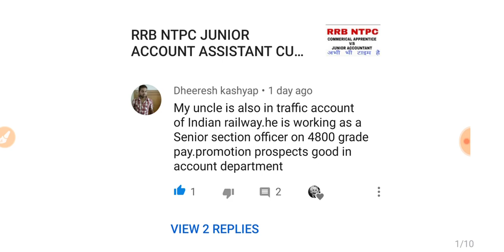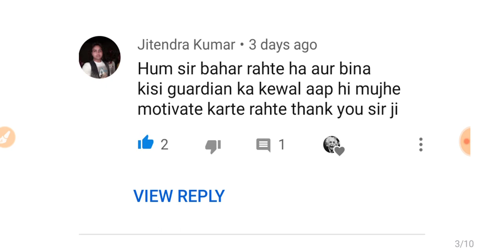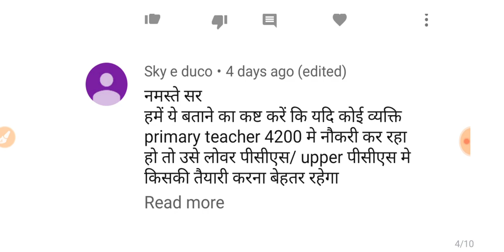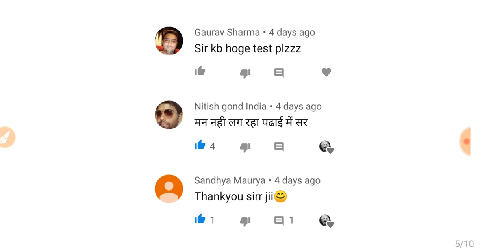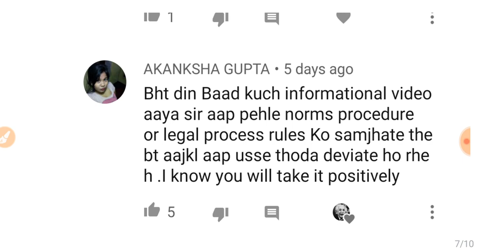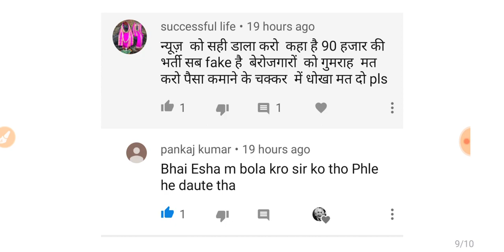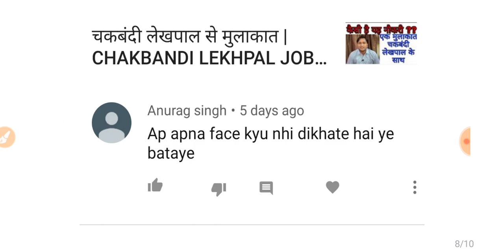आपके सवाल हमारे जवाब part 2 | Government Job Preparation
government job
government job preparation
career counseling